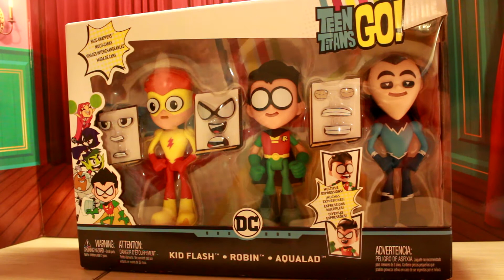Teen titans Go Face Swappers 3 Pack Kid Flash - Robin - Aqualad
Hey guys check out this awesome faceswapper , you can change the expression , the eyes and mouth . you can collect Raven, beast boy, starfire, robin, kid flash and aqualad.

Hey Everyone its Vv your favorite  Little Comicbook Girl bringing you all the new things about superheroes a Dckid can want. Getyourcapeon with this dc girl and see all about the new dcsuperherogirls and DCU toys and shows coming out.

Check out these 12 inch dolls from the dc superhero girls ...

*REMEMBER ALWAYS BE YOURSELF,
UNLESS YOU CAN BE A SUPERHERO
THEN ALWAYS BE A SUPERHERO*

CHECK OUT WHAT NEW FROM DC SUPER HERO GIRLS ON FACEBOOK